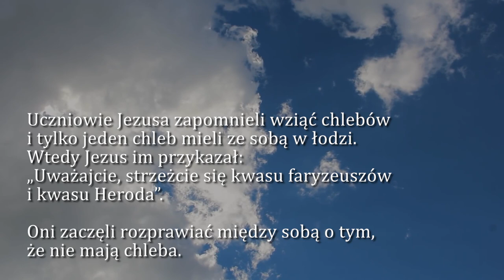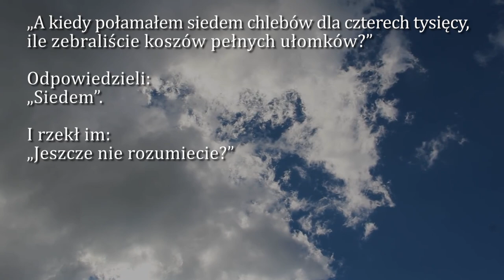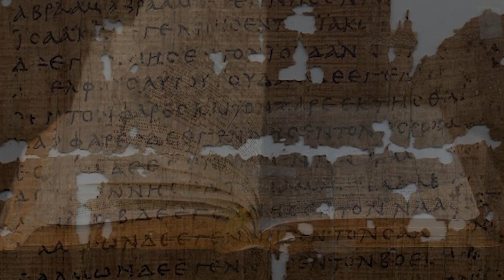Dobra Nowina na dziś | 15 lutego - Wtorek, VI tyg. zwykłego